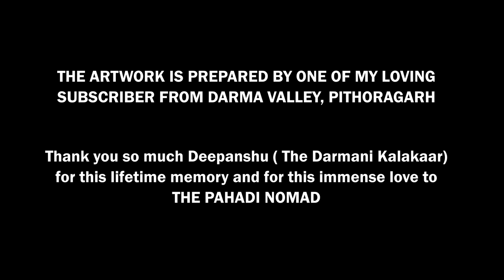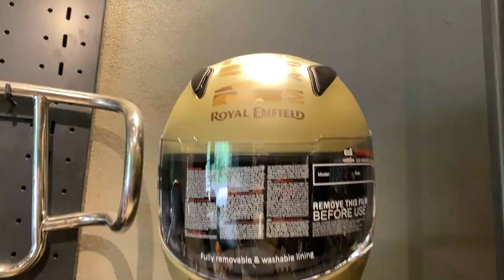RIDING TO ALMORA FOR BULLET REPAIR | Almora Day 1 | Should I visit Jageshwar Dham & Dol Ashram ?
Hi Namaste Viewers,
Planned for a small ride to almora city. The plan was made sudden because my bullet was not serviced from so long and was making missing problem. So i planned to visit Royal enfield almora and managed to fix the issue. Then my friend suggested to visit Jageshwar dhaam and Dol aashram. Will be showcasing all the locations in the coming vlogs.

Almora is believed to have gotten its name from Kilmora, a kind of sorrel, a short plant commonly found here, which was said to be used for washing the utensils of the sun temple at Katarmal. Situated on a 5-km-long ridge at the southern edge on the Kashyap hills in the shape of a horse saddle, Almora is a picturesque town set against the backdrop of the snow-capped Himalayas. Once the capital of the Chand dynasty rulers. Almora is known for its rich cultural heritage, unique handicraft and delicious cuisines. Almora has attracted several eminent people through the ages, including Swami Vivekananda, Rabindranath Tagore, Uday Shankar and his troupe, including Guru Dutt and Zora Sehgal came here for a performance, and Ravi Shankar, who contributed to the cultural enrichment of the town. Govind Ballabh Pant, noted freedom fighter, first chief minister of Uttar Pradesh and later Home Minister of India, was born in Almora. Sir Ronald Ross, who received the Nobel Prize for Physiology (or Medicine) for his path-breaking discovery of the malaria parasite, was born here in 1857. Former Indian Captain and ace cricketer Mahendra Singh Dhoni has ancestral roots in Lwali village in Almora. The town also serves as the starting point for many treks like Jageshwar, Pindari, Mornaula, Mukteshwar, Binsar, and Ranikhet among others.

Almora is famous for its wildlife, culture and cuisines; the hill town is located in the Kumaon region of Uttarakhand state. The town shaped like a horseshoe boasts its pre-colonial heritage and an idyllic vibe. It is bound by thick forests of pine and fir trees and was visited many times by Mahatma Gandhi and Swami Vivekananda who have mentioned Almora in their writings. The town is famously known as the town of temples and two major rivers Koshi (Kaushaki) and Suyal (Salmali) that flow through this region. Nearby tourist places are Chitai Temple, Kasar Devi Temple, Katarmal Sun Temple, Binsar Wildlife Sanctuary and Kumaon Regimental Centre Museum. One-day excursions can be made at the Bright End Corner's to have a view of the beautiful sunset. The ancient Chitai Temple is decorated with a unique collection of brass bells of different sizes gifted to the temple by devotees since centuries. Nanda Devi Temple is the cultural and religious centre of Almora now for hundreds of years and Lala Bazar is a market that is more than two hundred years old, with paved stone streets.